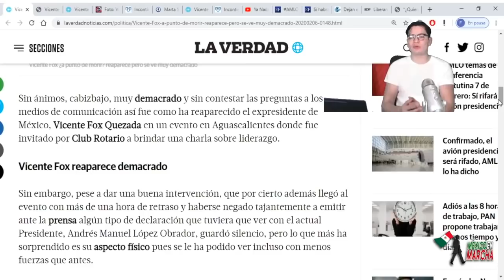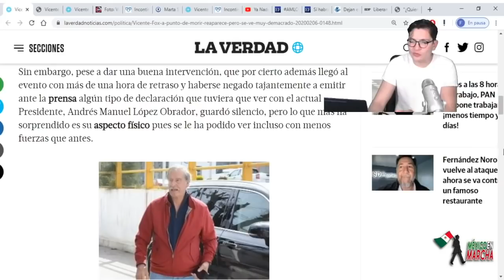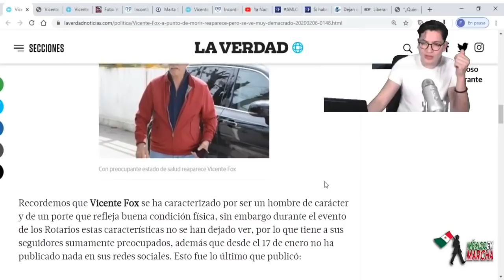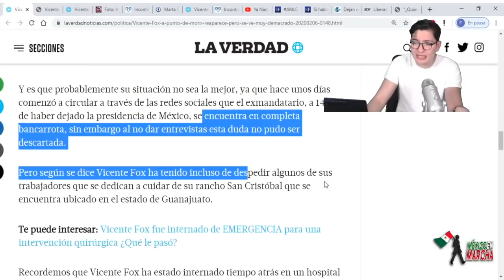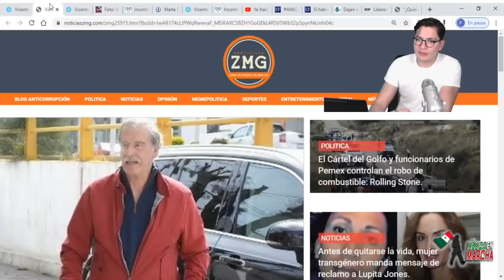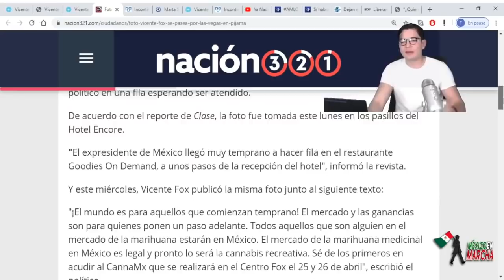Fox Se Enfermó De Cáncer y Esta Foto Revelaría Según Medios, Que No Le Quedan Muchos Días De Vida